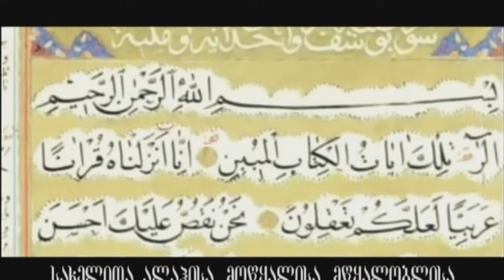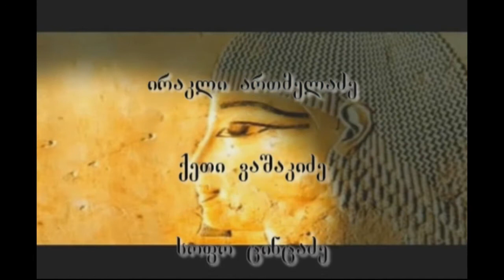იუსუფ (ა.ს.) 011